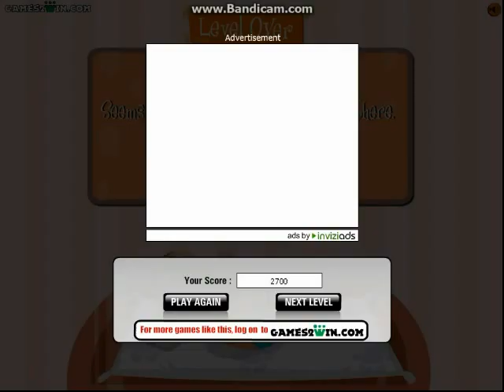(REUPLOAD) Baby Crying By Super Mom